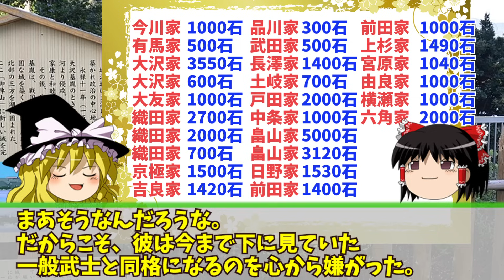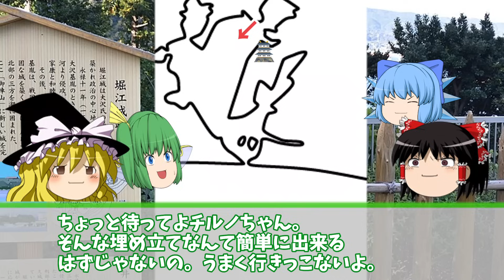【明治維新】彼らはどうなった！？徳川移封に巻き込まれた8大名の運命を紹介！！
00:00:00　明治維新で大移動があった大名が徳川！？
00:01:39　（静岡藩）徳川慶喜と、徳川家達の運命は？
00:07:20　３万人の大移動！！まとめて移動した理由は？
00:09:07　沼津藩→菊間藩・水野忠敬の場合。
00:12:37　小島藩→桜井藩・松平信敏の場合。
00:14:32　田中藩→長尾藩・本多正訥の場合。
00:16:58　横須賀藩→花房藩・西尾忠篤の場合。
00:18:33　浜松藩→鶴舞藩・井上正直の場合。
00:21:56　掛川藩→松尾藩・太田資美の場合。
00:23:35　相良藩→小久保藩・田沼意尊の場合。
00:26:55　高家で先祖は持明院統だった、大沢家。
00:29:51　大沢基寿、禁門の変や大政奉還の際に、新たな身分制度を知る。
00:33:44　（万石事件）実高5000石を裏技を使って、１万石にしてしまった！？
00:36:30　不自然な内容にメスが入る。彼だけ処分された理由は？
00:40:01　その後の大沢基寿の動向。
　明治維新で、徳川家は生き残りました。そして静岡藩となったわけですが、その移動に巻き込まれた大名が多数います。今回はその大名たちのその後の動きについて紹介したいと思います。
写真　pixabay
BGM
　効果音ラボ